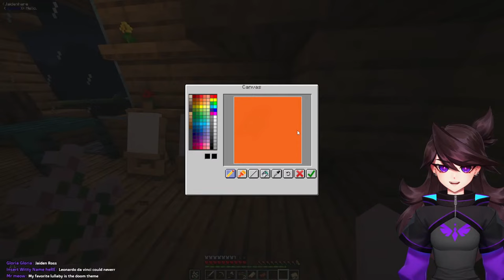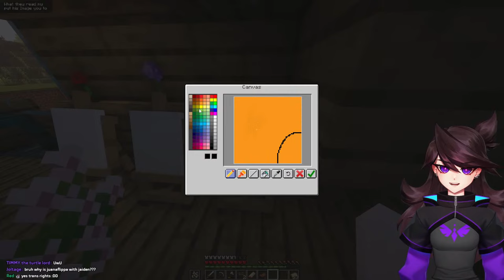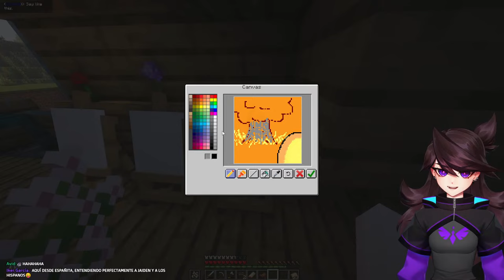QSMP: Bobby is getting violent.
OPEN FOR INFO!!! (or type !commands)

Members have access to all emotes, and occassional members-only live chats.

Download the browser extension Truffle to unlock emotes for free, earn channel points, make predictions, and and more!